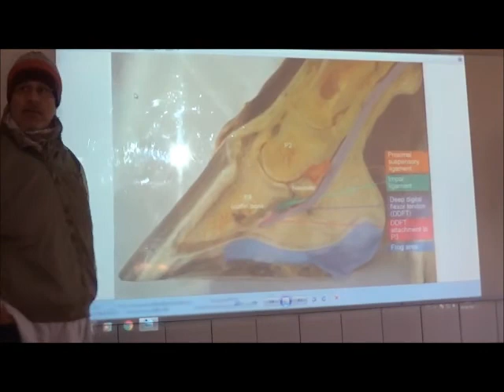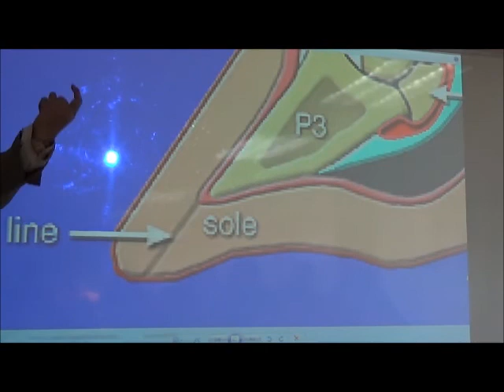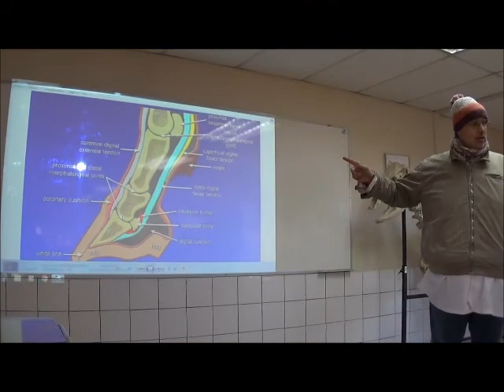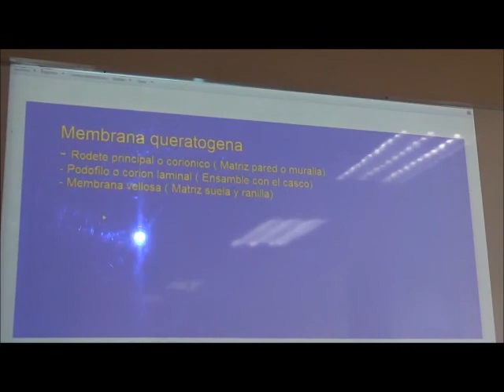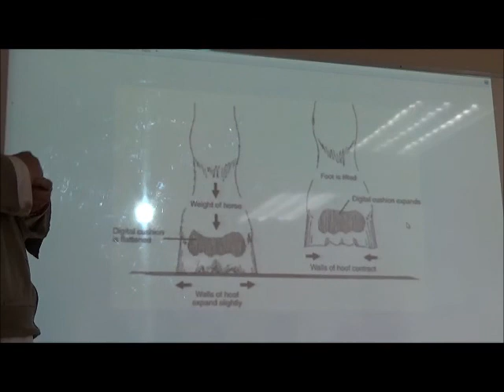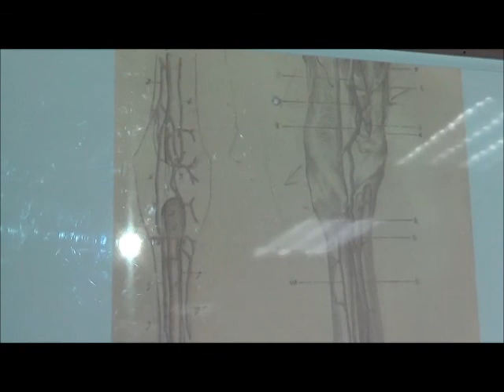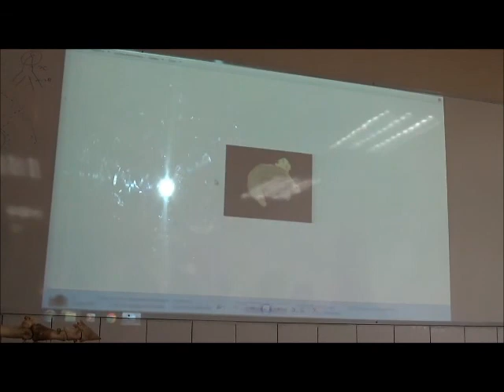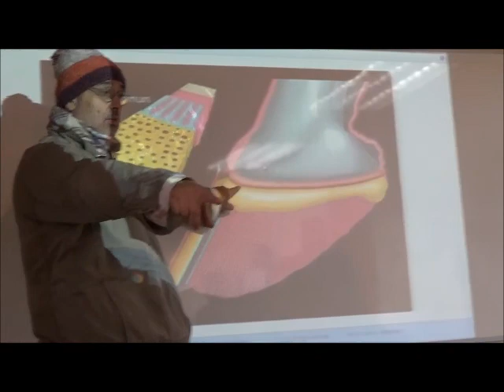Casco Equino UDLA 2017